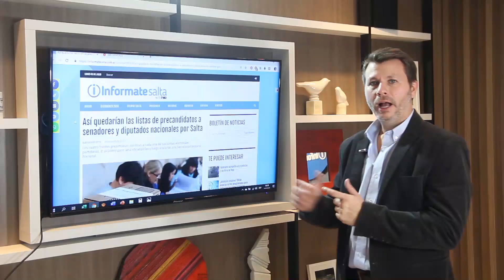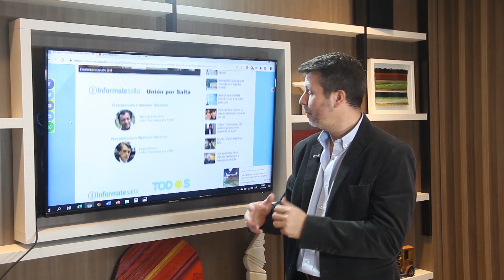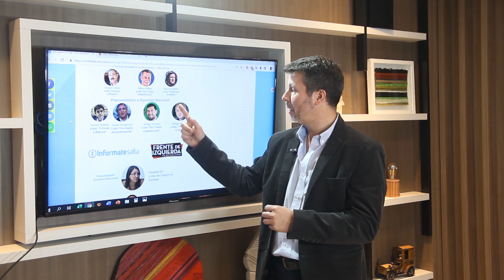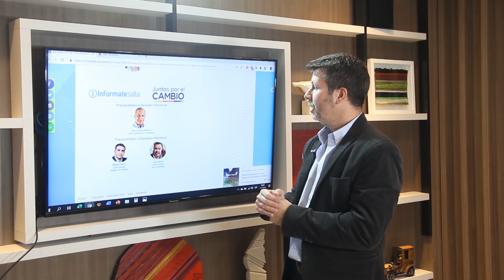Sin Vueltas con Marcelo Lara Gros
Fue elegido para competir en el frente Unión por Salta por el cargo más importante que se elige en Salta. Su desafío será recorrer  todos los municipios lejanos al Norte de la provincia de donde es oriundo. Mirá el VIDEO.